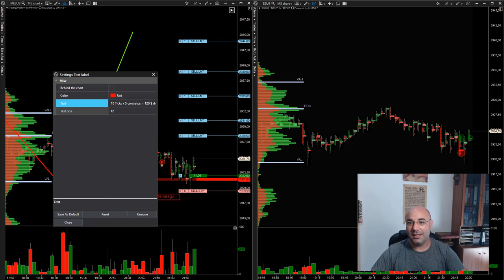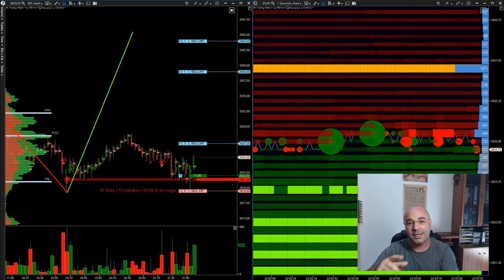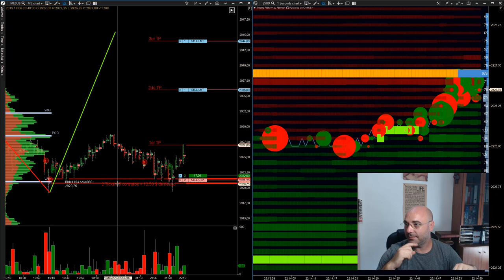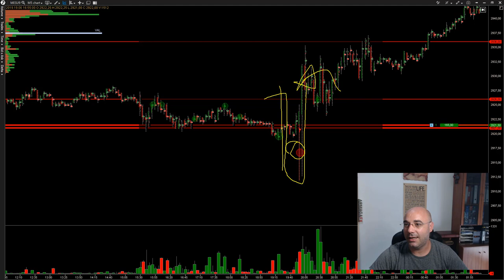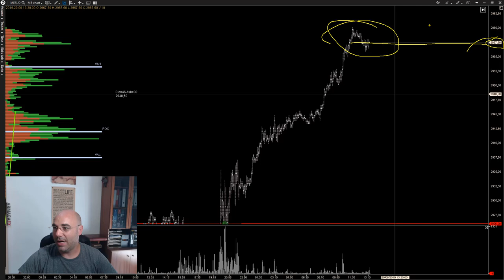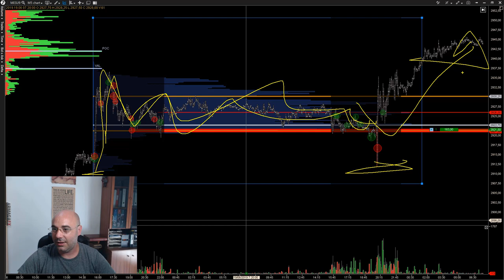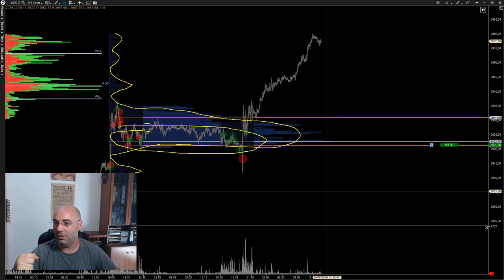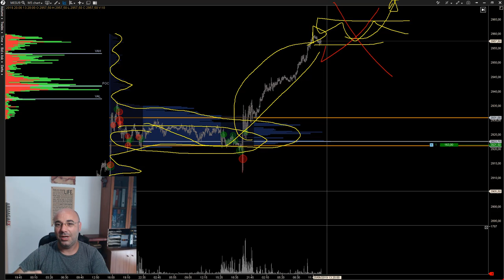Trading en cuenta real con Micro Futuros | Estrategia SCALPING + SWING TRADING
✍🏻 Puedes empezar a formarte por nuestro curso especializado en volumen y order Flow

Aquí os presentamos un nuevo caso practico de trading. En la operación buscamos una entrada de scalpng o trading intradia en la que nos vamos a mantener con algún contrato de futuro para convertirla en una operación swing.

La operación no la hemos cerrado todavía y os mantendremos informados de como se va desarrollando